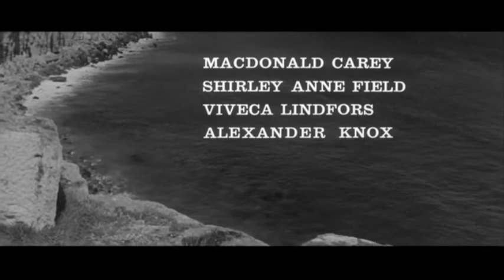These are the Damned Intro (w/"Black Leather Rock") 1961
Intro sequence to the 1961 British
Science-Fiction film 'These are the Damned'

Clip features: MacDonald Carey, Shirley Anne Field
and Oliver Reed

Dir. Joseph Losey